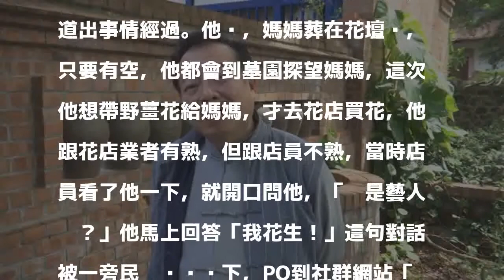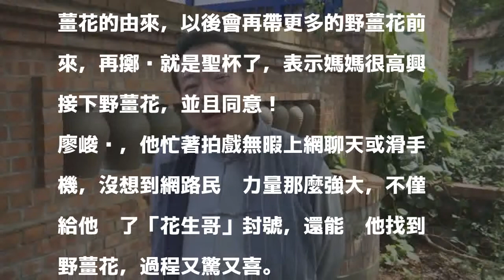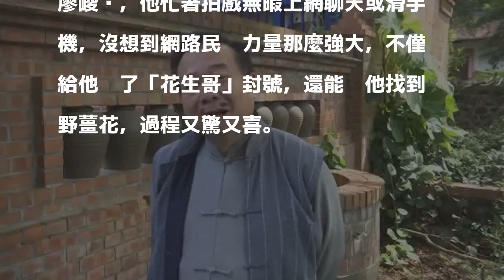爆廢「花生哥」爆紅 現身吐露野薑花真情…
〔記者張聰秋／花壇報導〕資深藝人廖峻到花店買花，被店員認出來，當場問他，「你是藝人（薏仁）嗎？」廖峻神回，「我花生！」短短3個字讓廖峻成了網紅，被封上「花生哥」。「花生哥」今天在彰化縣花壇鄉拍戲，他說，當時到店裡想買野薑花，媽媽生前最愛野薑花，他想帶花到墓園探視媽媽，沒想到花沒買成，卻讓自己變成「花生哥」！

發表評論評論如下。